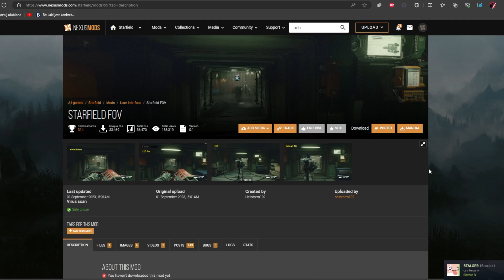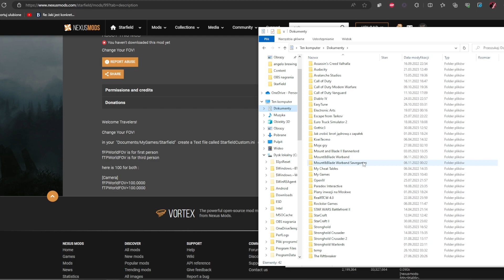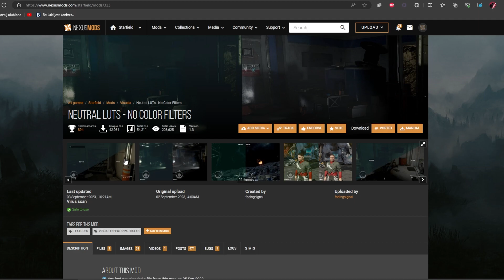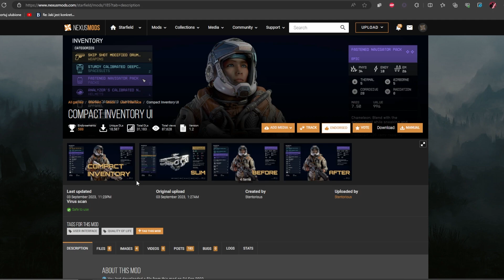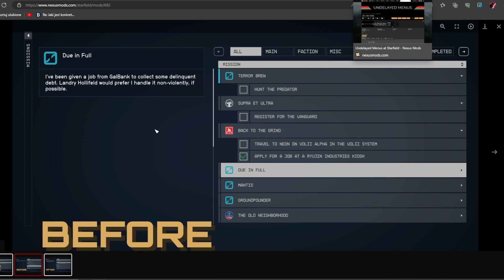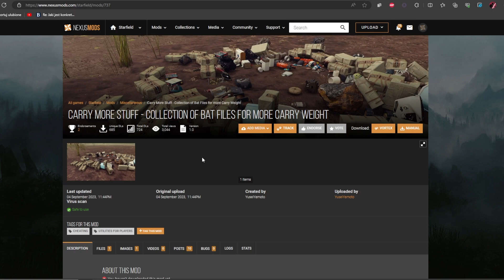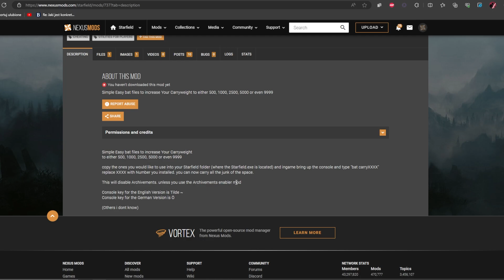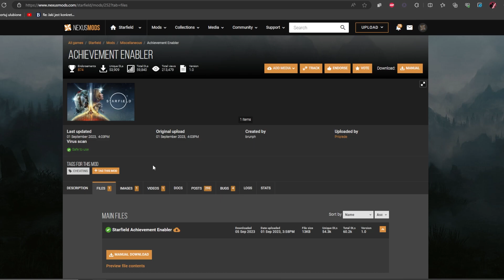Starfield - Pierwsze mody do gry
Siemaneczko tutaj znajdziesz spis modów jakie były pokazane w filmiku ;)

0:00 Wstęp
0:48 FOV
2:09 Bez Intro - CleanField
3:10 Wyłączenie filtrów w grze
3:40 Lepszy HUD w grze
4:27 Lepsze EQ
4:48 Lepsza lista misji
5:27 Szybkie menu
5:55 Łatwe hakowanie zamków
6:26 Większy udźwig
7:02 Osiągniecia z modami i komendami